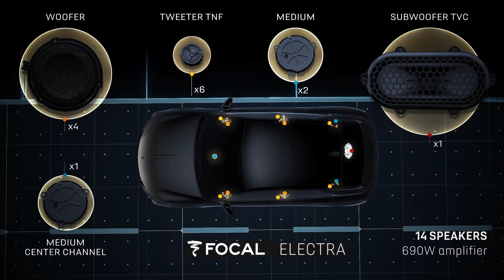DS 4 | FOCAL Electra® HiFi System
Enjoy an audio experience of unequalled purity with this incredible sound system featuring 14 speakers and 690 Watts of power. For further refinement, the glass is laminated with an acoustic film, enhancing the sound of the FOCAL Electra® system.